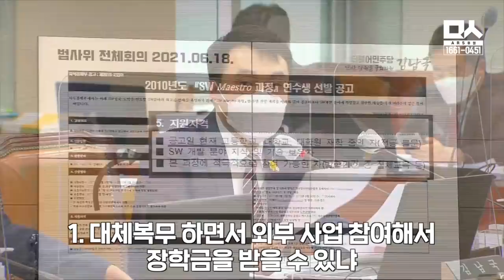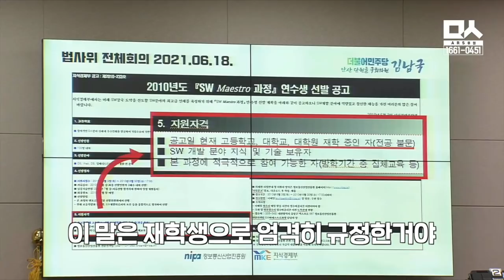김용민이 던지고 김남국이 깔끔 마무리. 이준석 해명 무색해진 환상콤비플레이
김용민 민주당 의원은 이준석 국민의힘 대표의 병역의혹에 대해 제기했다. 숱한 의혹중 정부 사업에 응모해 장학금을 받은 사항은 합리적 의심이 든다며 업무방해와 사기죄에 해당될 수 있다고 지적했다. 이에 이준석은 검찰에서도 불기소 처분을 받았다고 해명했다. 이후 법사위에서 김남국 민주당 의원은 이에 대해 다시 한 번 지적하며 이 대표가 본질과 다른 해명으로 논점을 흐리고 있다며, 핵심 쟁점은 국방부의 병무규칙을 준수했느냐 여부와 국가사업 지원에 있어서 사기죄가 성립되느냐 여부라고 명확하게 선을 그었다.